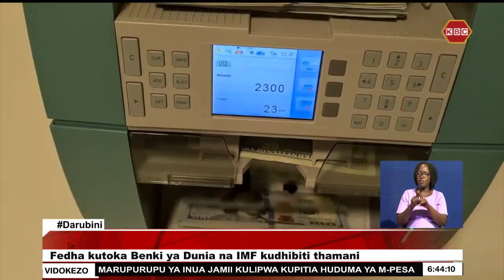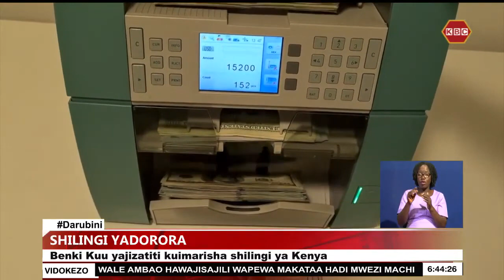Fedha kutoka benki kuu na IMF kusaidia kudhibiti thamani ya sarafu ya Kenya ambayo imedorora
Fedha zinazotarajiwa kutoka Benki ya Dunia, shirika la fedha duniani-IMF and na washirika wengine wa kimaendeleo zitasaidia kudhibiti thamani ya sarafu ya Kenya ambayo imedorora katika miezi ya hivi majuzi. Gavana wa benki kuu ya Kenya, Dr Kamau Thugge amesema benki hiyo itatumia mbinu zote zilizopo kulinda thamani ya shilingi ya Kenya dhidi ya misukosuko yoyote ya kifedha.